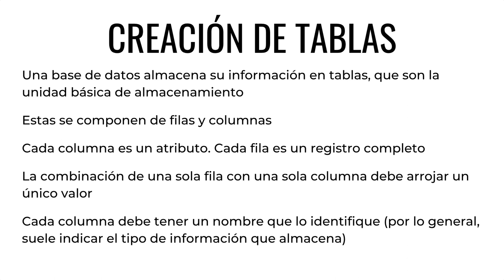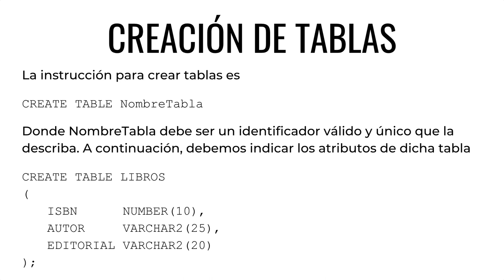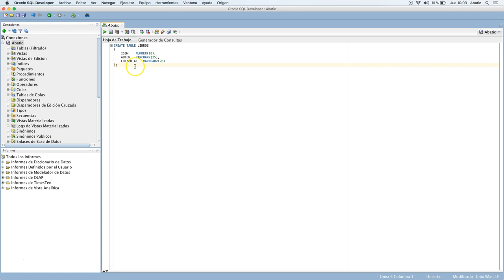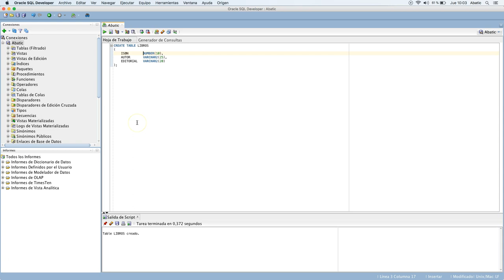CURSO de SQL Clase 03: CREAR Tablas - created by ABATIC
Hoy vamos a empezar, por fin, con la creación de la estructura lógica de nuestra base de datos. Y eso es, como no, nuestras tablas. Una base de datos almacena la información en tablas, que son la unidad básica de almacenamiento.

Dichas tablas, además, podemos decir que están formadas por filas y columnas. Cuando hablamos de columna, nos referimos a cada atributo de dicha tabla, mientras que si hablamos de fila, hacemos referencia a un registro completo.

Vamos a aprender cómo crear tablas, dándole un nombre identificativo y una estructura para almacenar los datos que va a contener.